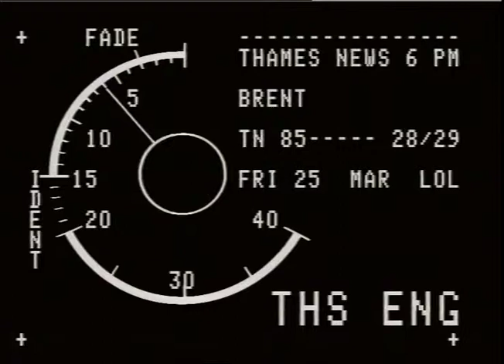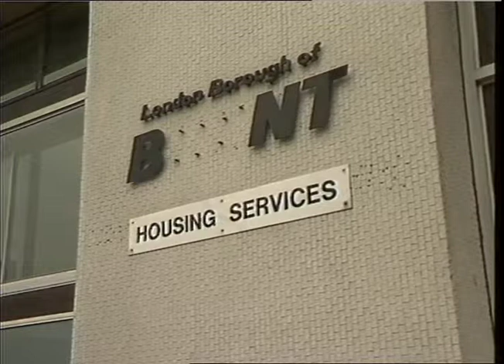SCARMAN, LORD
THAMES NEWS -25.3.85- LORD SCARMAN TO HEAD THREE YEAR CAMPAIGN TO IMPROVE THE PLIGHT OF HOMELESS IN